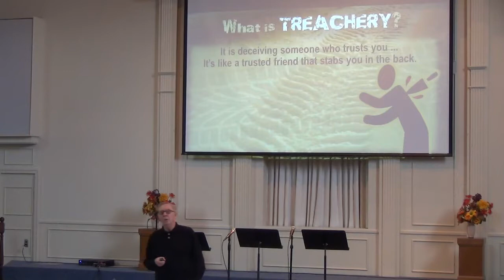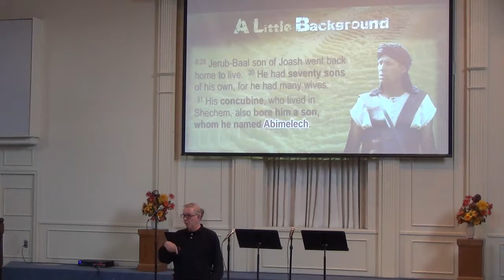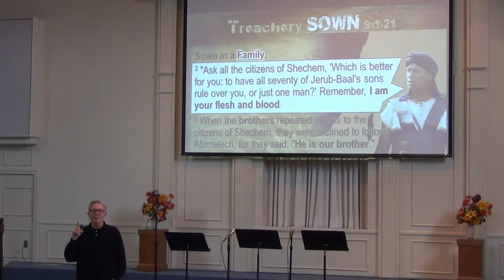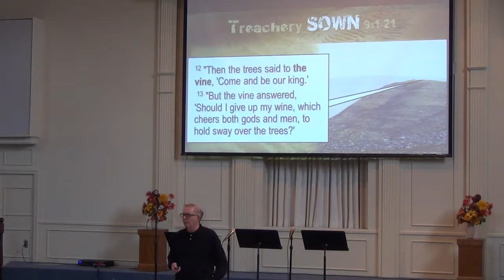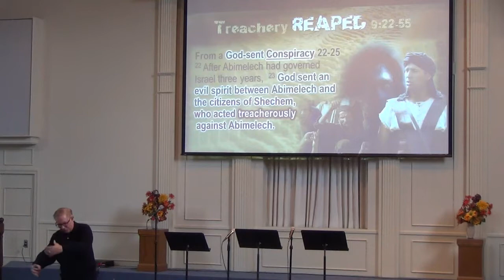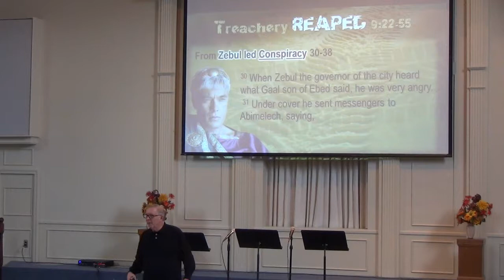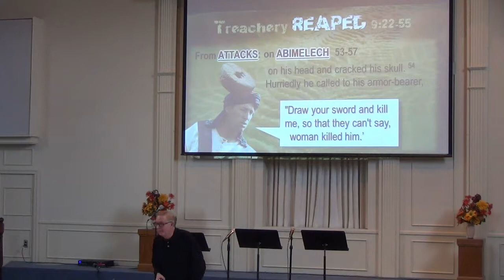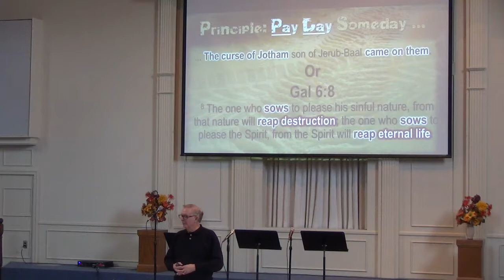'UNSTUCK: Getting Out of Your TREACHEROUS Rut', Dr Henderson on Nov 4'18